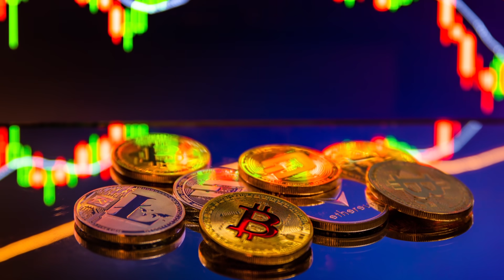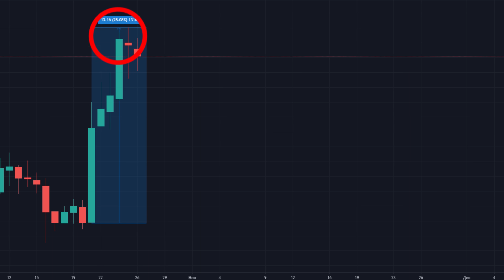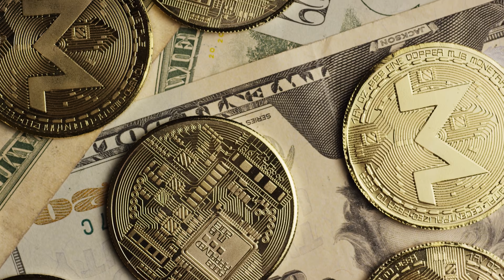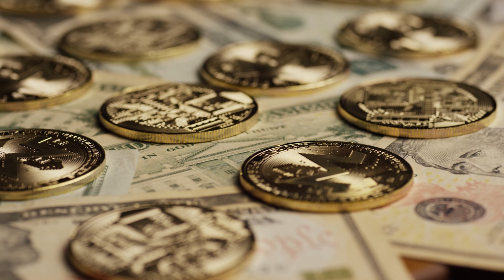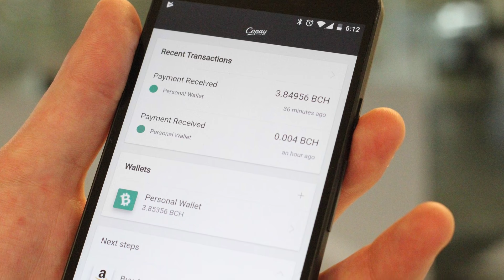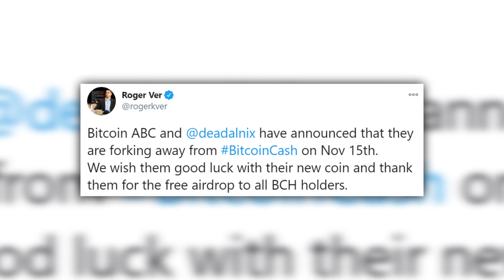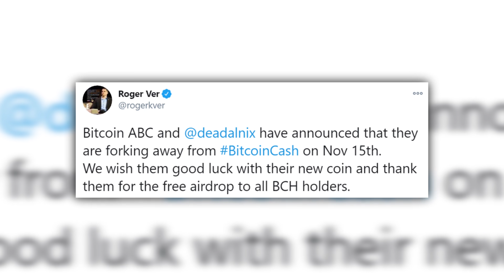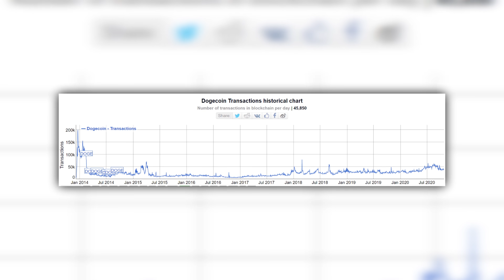Не ТОЛЬКО БИТКОИН: Какие альткоины нужно покупать: Litecoin, Monero, Bitcoin Cash, Dogecoin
В воздухе давно витает идея глобального скама на крипторынке, в результате которого в живых останется только биткоин и несколько избранных монет. Мы считаем, что если такое событие произойдет, то наибольшие шансы на выживание будут у Litecoin, Bitcoin Cash, Monero и Dogecoin. Почему именно эти криптовалюты? Расскажу в видео.